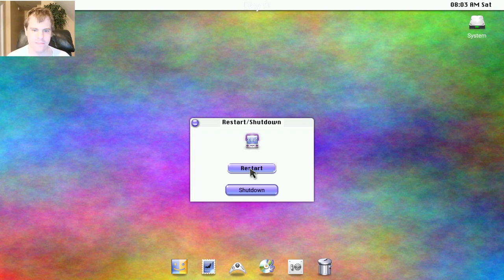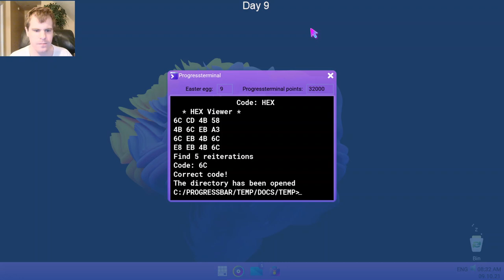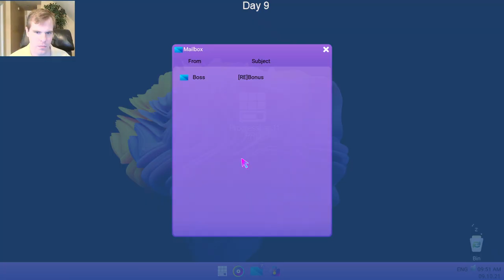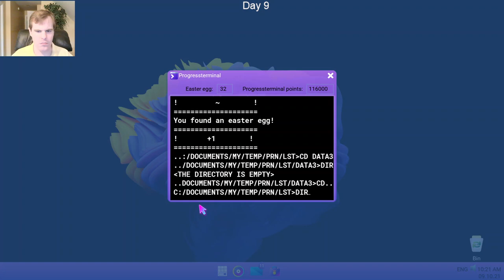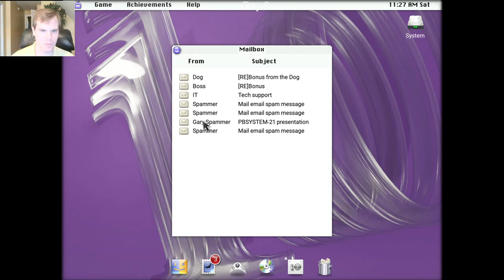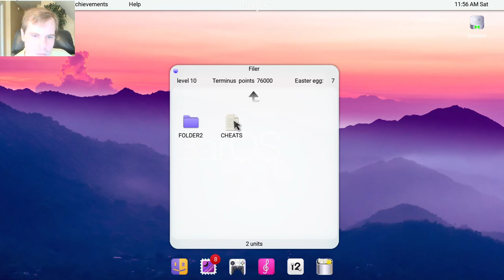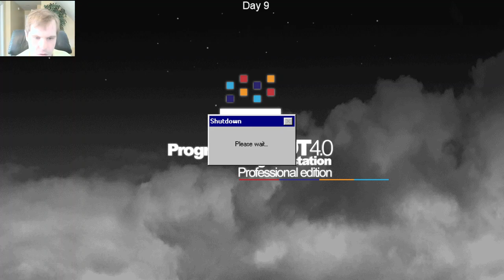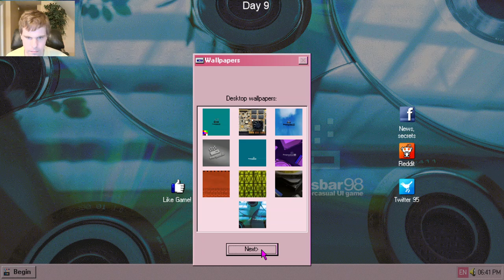Let's Play Progressbar95 - Episode 81: 30 Days of Halloween Day 9